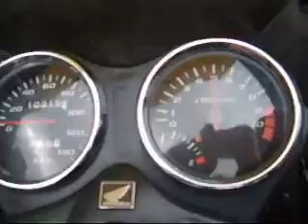Honda Invicta CGR 125cc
Una vista rapida a la honda Invicta 2007, con encendido eléctrico, carenado deportivo, protector en el tubo de escape, rines de aspas y freno de disco delantero